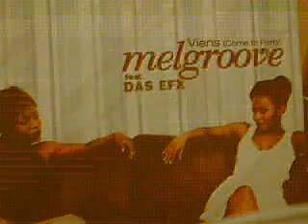Melgroove "viens (come to party)" (US Mix Feat Das Efx) 2000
Melgroove "viens (come to party)" (US Mix Feat Das Efx) inclus instrumental & acapella - recording by MrWide SelectioN